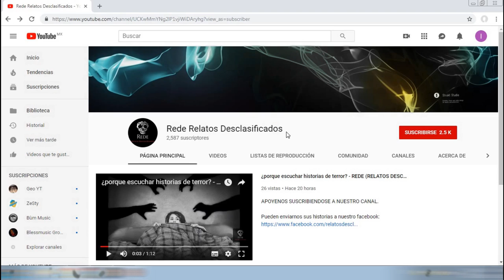CASA DE ORIZABA HISTORIA REAL - REDE (RELATOS DESCLASIFICADOS)